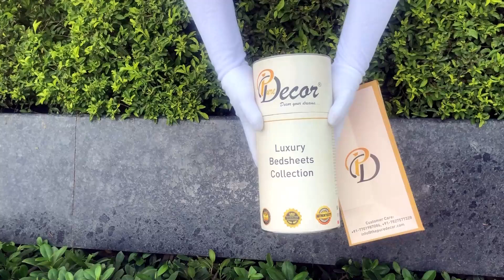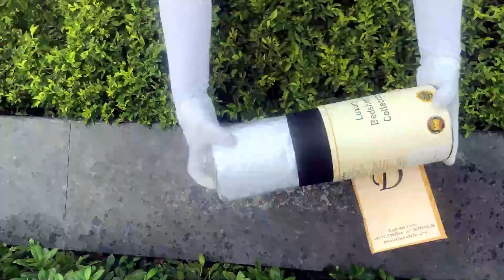Pure Decor Luxury Bedding - Poly Cotton King Size Bedsheet with 2 Pillow Covers, A - 2673